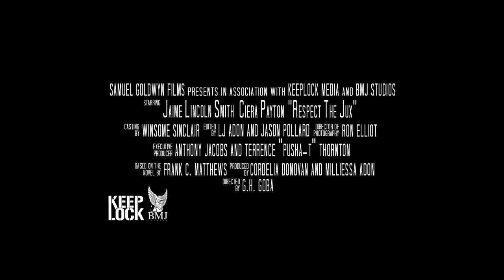RESPECT THE JUX (2022) Trailer | Action Crime Thriller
Don't miss the trailer for the action crime thriller RESPECT THE JUX

A corrupted young man ventures to the United States in quest of the American Dream, and forms a band of robbers to obtain it.

RespectTheJux in theaters and on digital May 6!
Directed by:  G.H. Goba
Written by: G.H. Goba
Cast: Jaime Lincoln Smith, Steven “Jabba” Mitchell, Tony Sirico, Robert Costanzo, Ciera Payton, Teeyon “Vado” Winfree
Distributor: Samuel Goldwyn Films